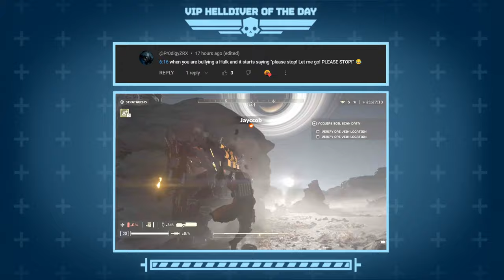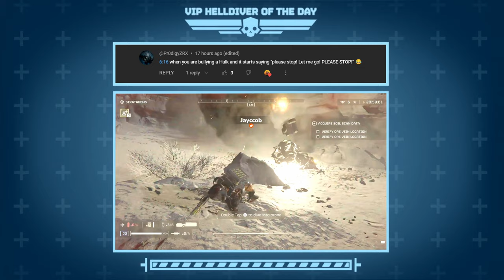Helldivers 2 - FUNNY & WTF Moments! Ep #40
In this video - we showcase the best moments from the game: Helldivers 2. This includes Helldivers 2 funny moments, helldivers 2 meteor storm, helldivers 2 epic moments, Hell divers 2 fails, Helldivers 2 malevelon creek and many more hilarious moments!

On the Zynxize channel, you'll find the most entertaining gaming clips from your favorite games, combined with a high-quality and unique editing style. We spend 14-18 hours completely transforming the clips into something unique you won't find anywhere else